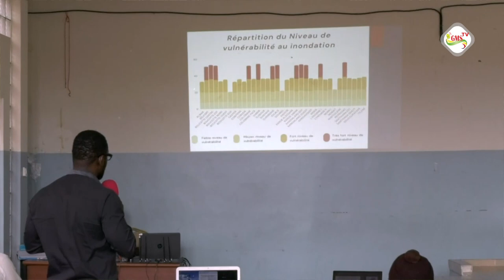Système d'information sur le foncier installé à la Mairie de Ziguinchor